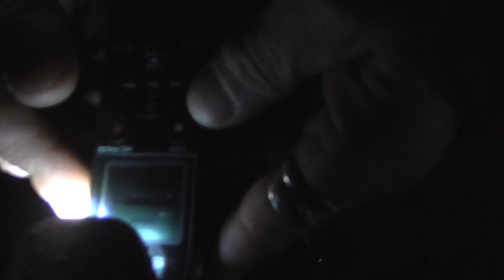This video will scare you, york plague house